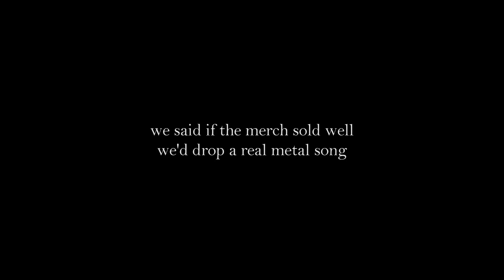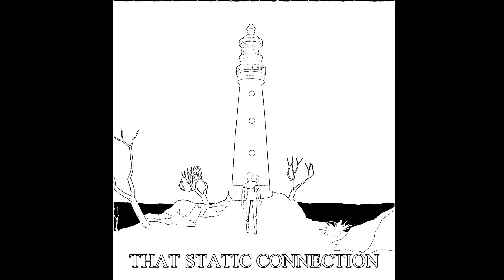Aaron and Jo - Painted Lenses (Official Music Video)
Written by: Aaron Craft and Josiah Armstrong
Instrumentals + Mastering by: Trey Celaya, Keaton Goldwire (of Invent Animate)
his IG: very_bored_kid

smash like

Lyrics:
Project me
Piece by piece
Are their needs sufficed?
Did it pass the time?
Shame me the numbers draw out envy of those above me
I bleed myself out
Watch with me
Straining eyes following in time
Mine roll back
Two sided glances
False found perspective
Signified yet solidifies that static connection
Reach inside her mind before the rest starts
His thoughts roam and roam seeking shelter
Creators kneel to their god as she enters
To be awake losing a safe space
Counting minutes into hours, and it all feels the same
To be awake losing your sanity, losing your sanity
Come close to me now
Knotting loose ends, the roots gave way for reason
Rotting again, cycle with the seasons
Turn the cheek avoiding agony
Mend to see again, falling with the rest
Eyes stare painted through their lenses
Feening for a prize
I’ll close them
I’ll close them
Project me
I’ll be the wind
Moving not knowing, quite of where I’m going
Keeping consistent under poor condition